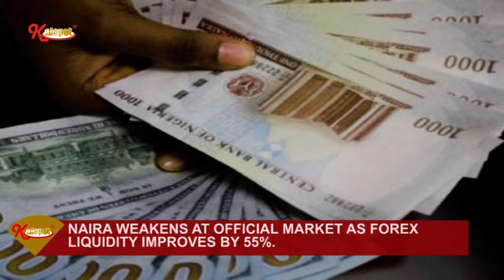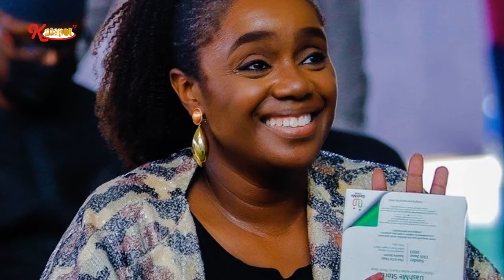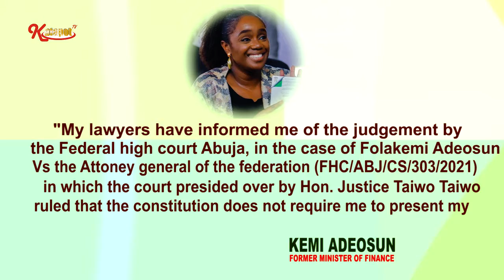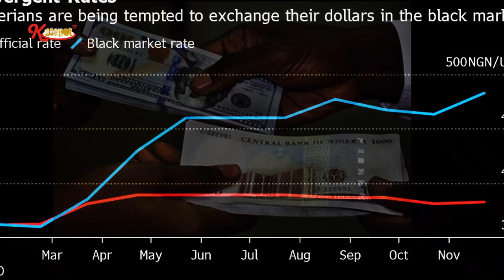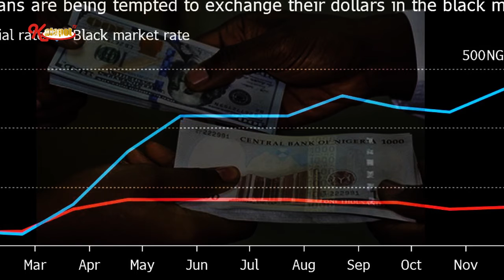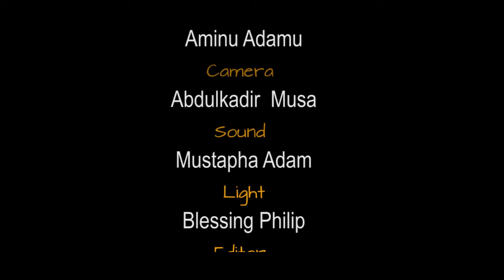NEWS HEADLINES (WEEKEND SORTS) 9TH EDITION.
Weekend Sort is a programme arranged and organized satisfactorily to review week, activities that made headlines locally and internally.